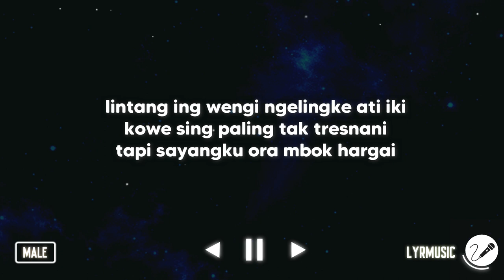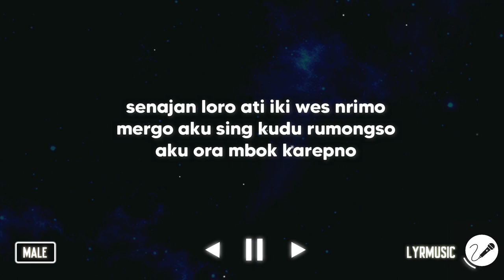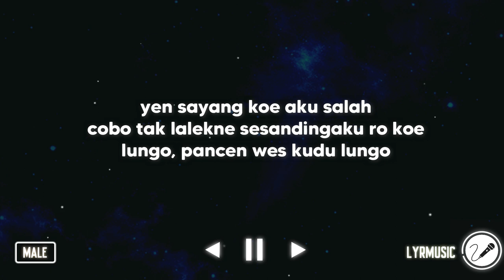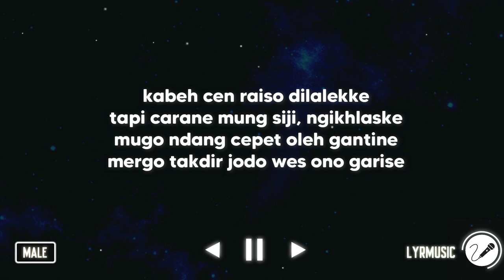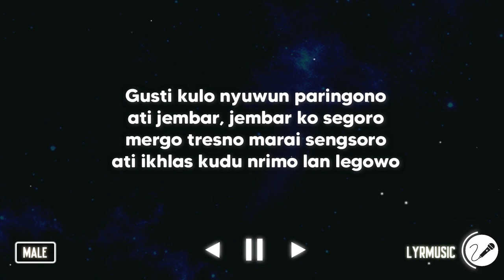Ora Iso Lali - Aftershine X Damara De ( Karaoke Akustik Male Version )